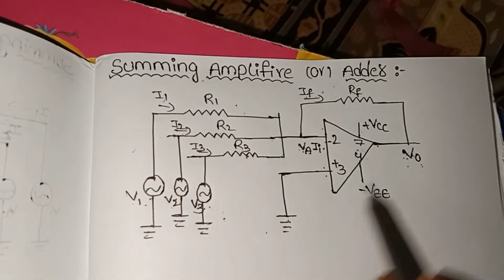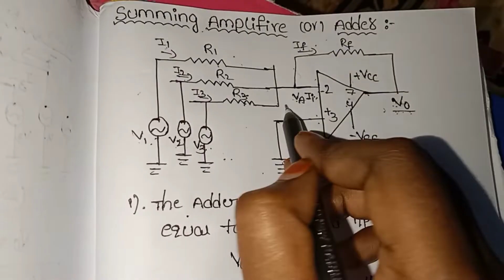SUMMING AMPLIFIER (OR)ADDER/CIRCUIT DIAGRAM/EXPLINATION IN TELUGU FOR 3RD SEM electronics